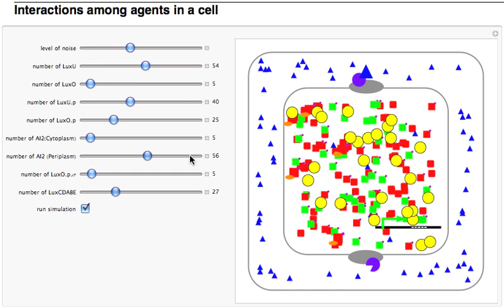UofC iGEM 2009 - MC Modeling Tutorial (3)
Abstract visualization of chemicals inside a bacterial cell.